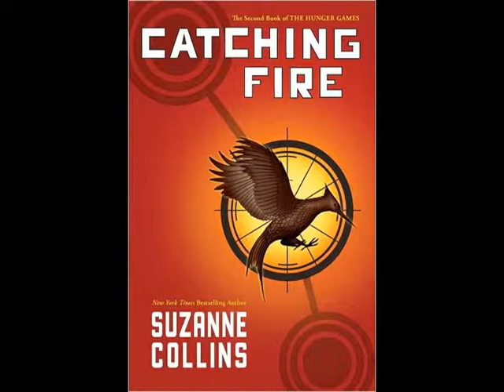Puyallup Public Library Holiday Recommendations - The Hunger Games